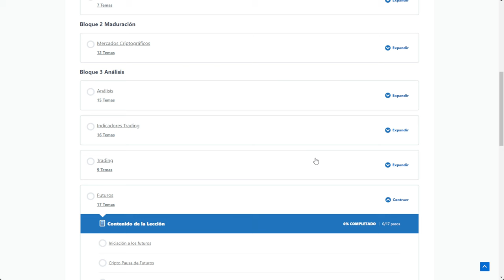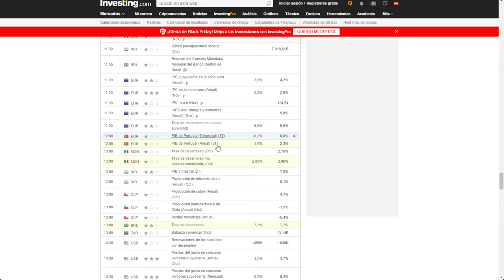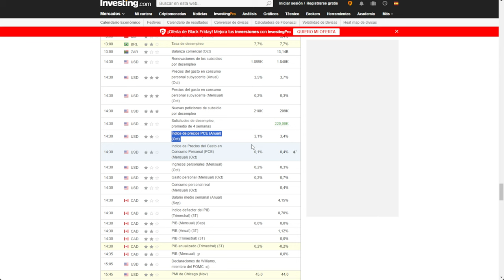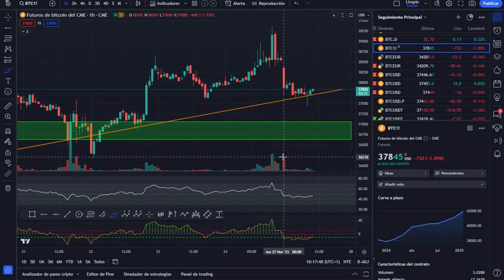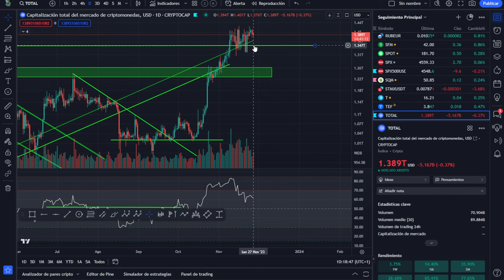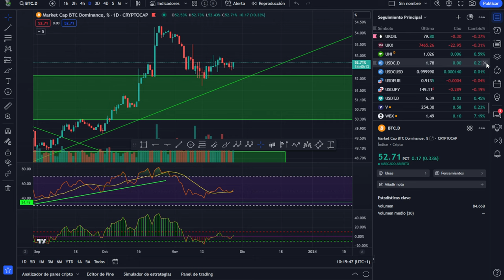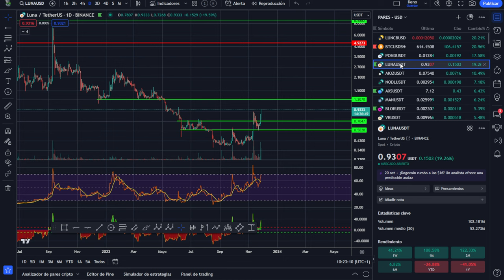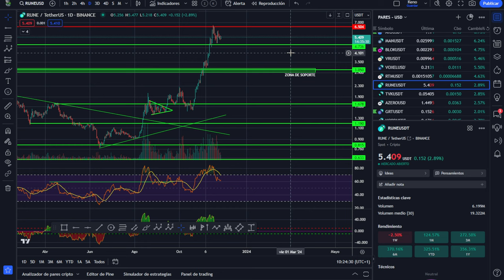💥 DESPEDIMOS 2023! 🤢 Semana MOVIDA para BITCOIN Y CRIPTOS 💥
SEMANA CON DATOS MUY IMPORTANTES PARA EL RALLY DE NAVIDAD.

CAPÍTULOS:
0:00 PRESENTACIÓN CIBERMONDAY
1:05 CALENDARIO ECONÓMICO SEMANAL
3:07 ANÁLISIS DE BITCOIN AL DÍA DE HOY
7:32 ANÁLISIS DE CRIPTOS ALTCOINS HOY